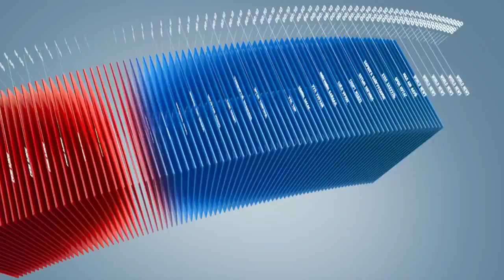C1 Newsroom - Дахин төлөвлөлтийн ажил удааширч байна.